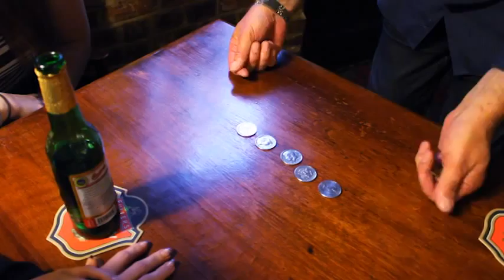'Metal Sheep' from 'Automata'